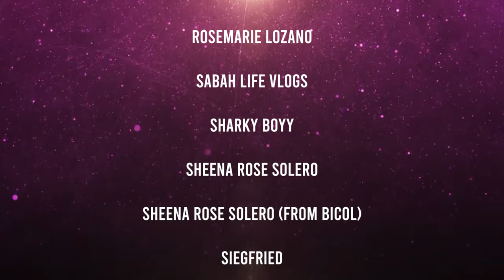WOW!! WINNER AGAIN! FOREIGNERS FIRST TIME TRYING FRUIT SALAD. REACTION? EPISODE 54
WOW!! Thats the reaction of Ms. Thato after tasting our fruit salad. They loved it! EPI54

SHOUT OUT TO ALL OUR SUBSCRIBERS AND VIEWERS. WE REALLY APPRECIATE YOUR SUPPORT. WE LOVE YOU ALL!!!